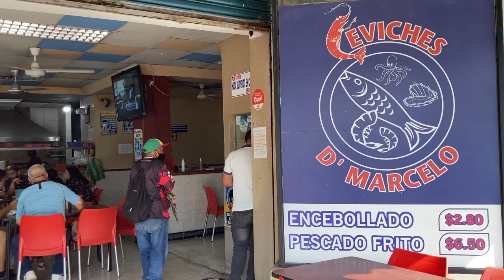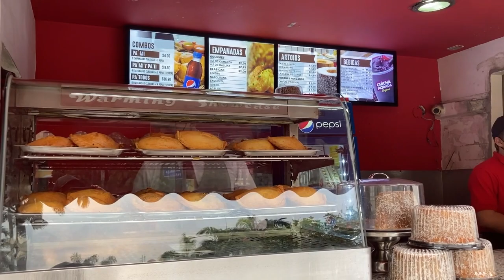Does Guayaquil have THE BEST FOOD of Ecuador? YES! 4 Hole-in-the-wall places YOU CANT MISS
If you like food, make sure you give yourself a few days in my old home (Guayaquil)... theres a lot of good eating as we will see today a few of my local favs!